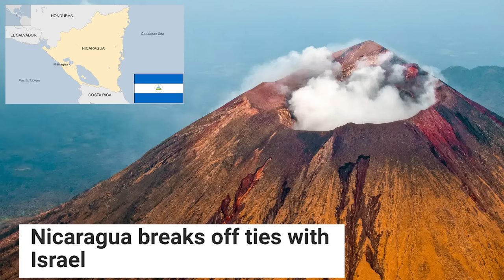உள்நாட்டு துரோகிகளால் அழியும் ஈரான் | Qaani House Arrested | Qaani's Link with Israel | Tamil | SKA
Iran's Betrayal Uncovered: High Commander Qaani's Shocking Role in Nasrallah’s Death | SKA Analysis
Hi Hello friends, it's your SKA here! 🌍 In today's video, we dive deep into the shocking revelations about Iran’s Quds Force High Commander Qaani and his role in the assassination of Hezbollah leader Nasrallah. This story has left the entire Middle East buzzing, and the twists and turns are more dramatic than ever. Did Qaani betray Iran’s military secrets to Israel? And what was his involvement in the targeted killing of Nasrallah? Let’s connect all the dots and explore the truth behind these secretive moves that changed the course of the Israel-Hezbollah conflict.

📌 Key Highlights in This Video:
- Qaani’s Secret Betrayal: Find out how Qaani, a top Iranian commander, leaked Iran's war plans to Israel and what led to his house arrest in Iran. We’ll discuss the intelligence leaks that exposed - --Hezbollah’s weaknesses and how Israel capitalized on these to execute targeted strikes.
- The Mysterious Death of Nasrallah: The targeted assassination of Hezbollah leader Nasrallah shocked the world. Now, it appears that Qaani might have played a crucial role in revealing Nasrallah’s location to Israeli intelligence. Get the full story behind the complex web of betrayals that led to his downfall.
- Is Qaani the Black Sheep?: As Iran’s Quds Force Commander, Qaani was one of the most trusted figures after the death of Qassem Soleimani in 2020. But now, Iran’s Supreme Leader Khamenei suspects him of treachery. We’ll explore the house arrest of Qaani and the mysterious circumstances around his sudden heart attack during interrogation.
- Secret Operations Revealed: Learn how Israel’s Mossad and the IDF coordinated their moves, and how they managed to strike Hezbollah strongholds while keeping Iran in the dark. We’ll break down the strategic missteps of Iran and how Qaani’s betrayal played a key role in weakening Hezbollah.
- Hezbollah’s Collapse: Discover how the moral and psychological blow to Hezbollah and Iran’s forces has left them in disarray. With Nasrallah’s assassination and key Hezbollah command centers destroyed, what’s next for Iran’s proxy forces in Lebanon?
- Global Reactions: From the US and Israel’s coordinated strategies to the UN’s response to the escalating conflict, we’ll discuss the diplomatic fallout and international power plays shaping this crisis.

This is a must-watch for anyone following the Middle East conflict and wanting to understand the geopolitical shifts that could shape the region's future. From covert intelligence operations to high-level betrayals, we’ve got all the details you won’t hear anywhere else.